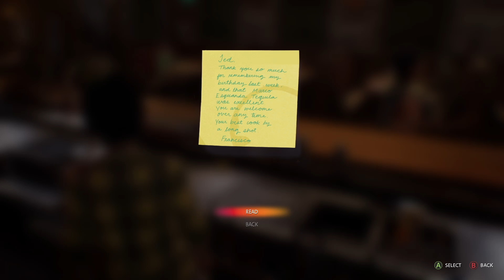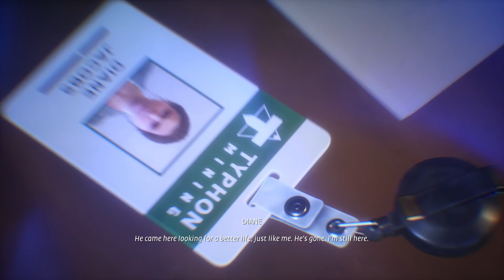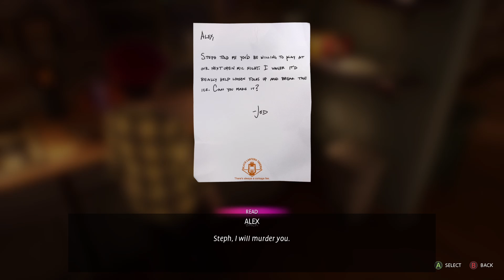Life is Strange: True Colors playthrough- part 7- Down to get drunk and make out?